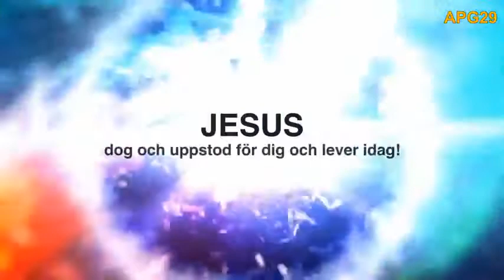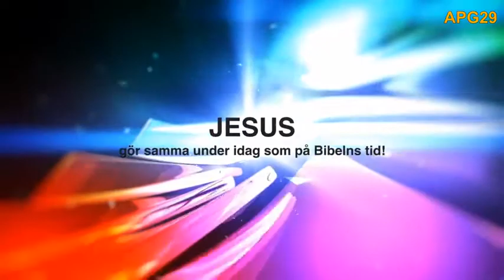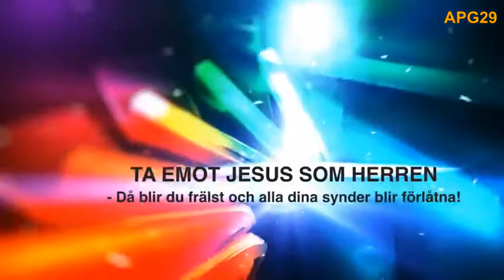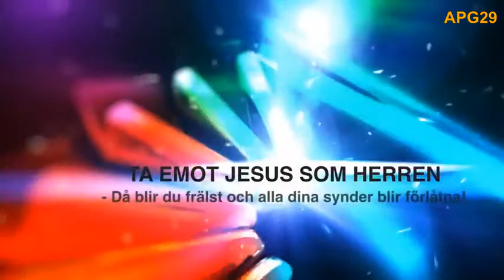Gazademonstranter, dop i havet, död pastor uppstod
Gazademonstranter vill slakta judar, dop i havet, död pastor uppstod - Apg29 med Christer Åberg.